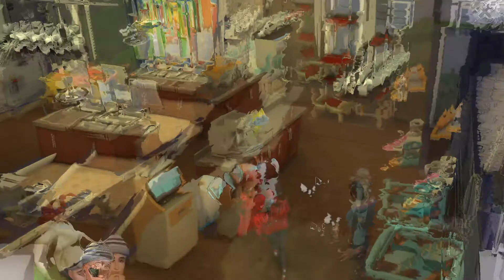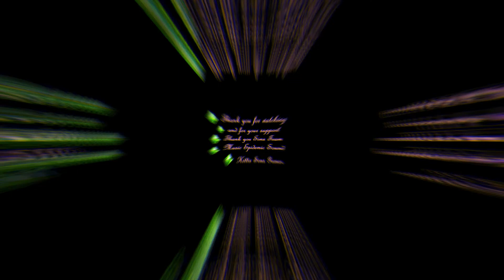SOM Cat FIght At The Vet Office SIms 4 Ep 13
SIck Cats Vet office and pets are fighting like so crazy